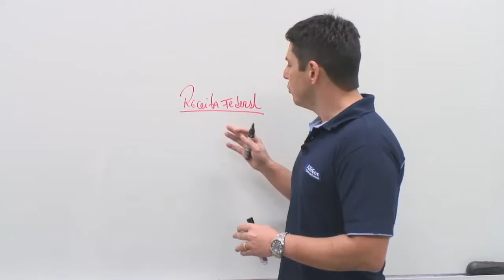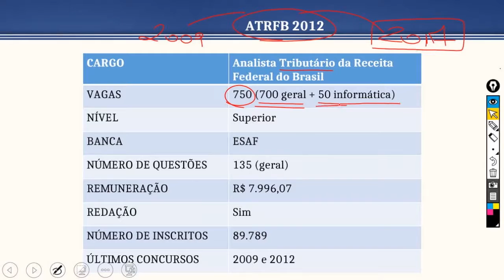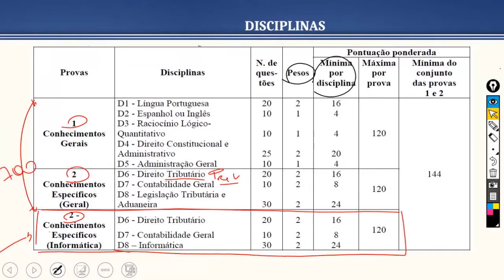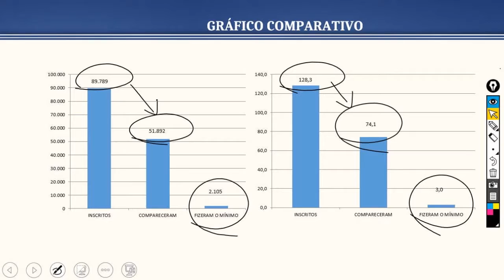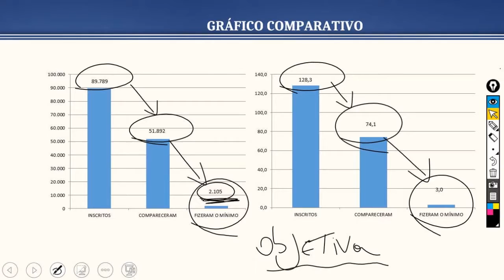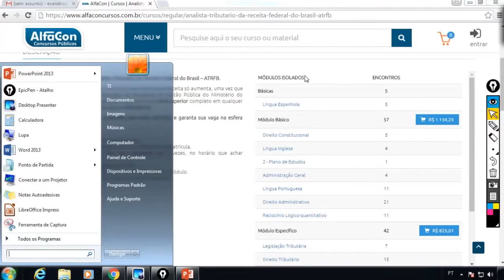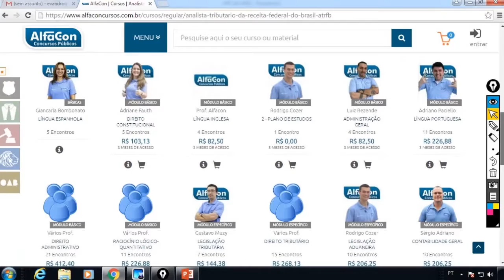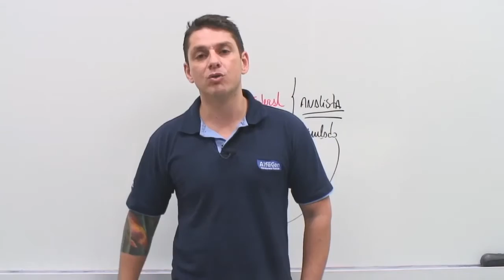Receita Federal - Analista Tributário - Raio X - AlfaCon